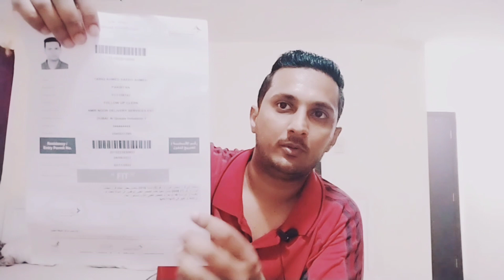Complete medical test details for Dubai Medical tests for Dubai Dubai Medical test details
Assalam o Alaikum I hope you are all good, welcome to my Youtube channel in today video I will tell you about full Medical details for Dubai Employment visa if you are plaining for coming to Dubai for job then you must watch my video,